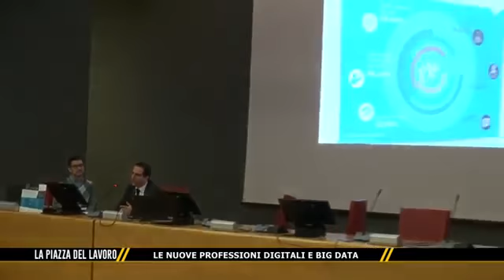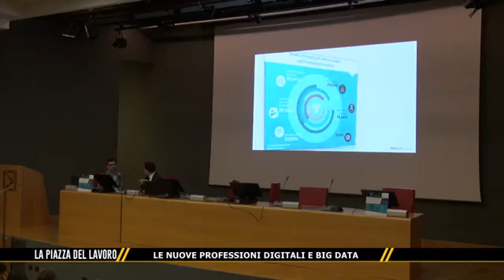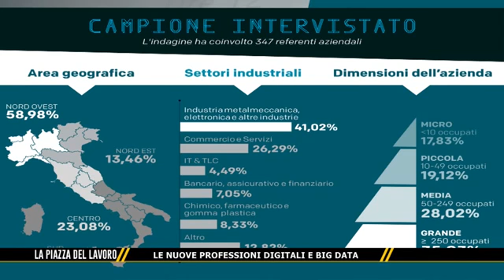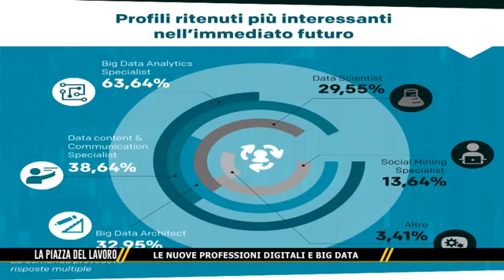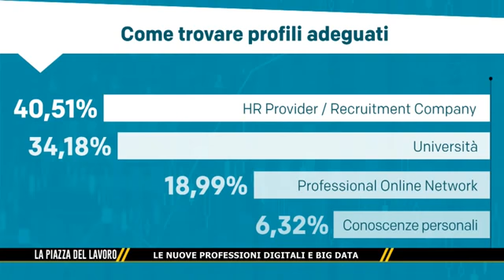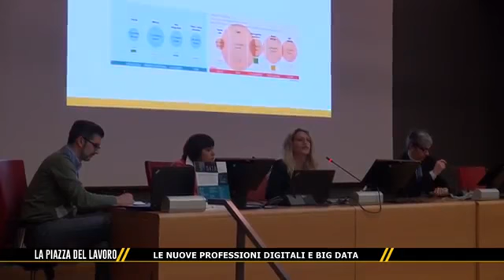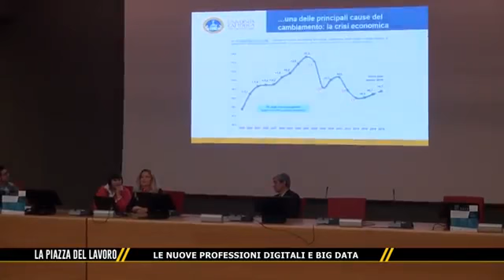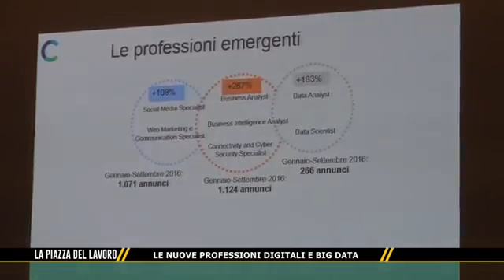Le nuove professioni digitali e Big Data - La Piazza del Lavoro - Cremona 1 Tv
Puntata del 24/11/2016 - Lorenzo Biffi, Attraction Manager di Adecco Group, è protagonista del talk show "La Piazza del Lavoro" sul canale Cremona 1 Tv, in cui si confronta sul tema de "I Big Data e le professioni del futuro" con gli altri ospiti Emma Zavarrone, docente IULM e Stefano Maio, Direttore Business Analytics Oracle Italia.